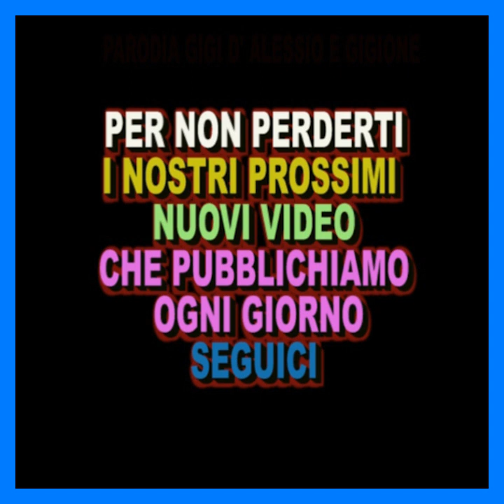JUVENTUS E JUVENTINI